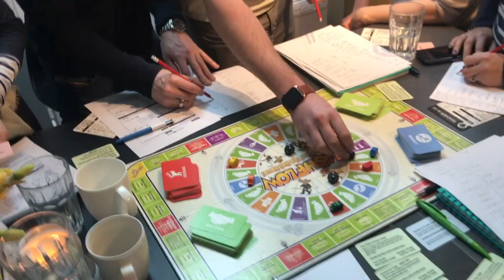#011 - Financial Freedom Films - Cashflow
In the Money Mastermind group we regularly play cashflow. Cashflow is a great way to learn the principles of investing